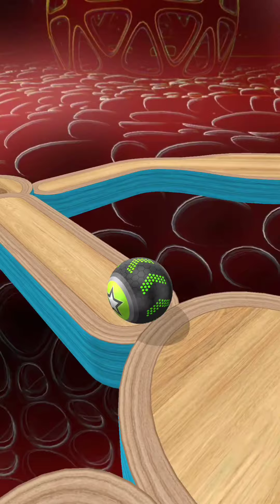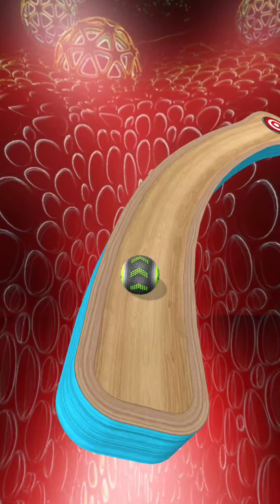Going Balls SpeedRun Gameplay Level 6002-6005